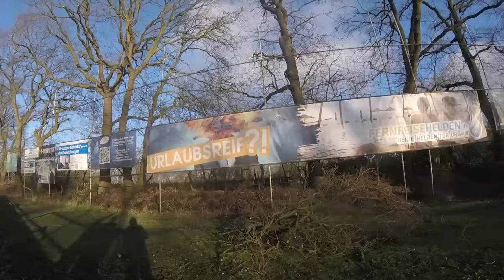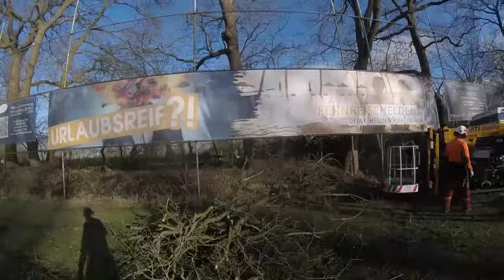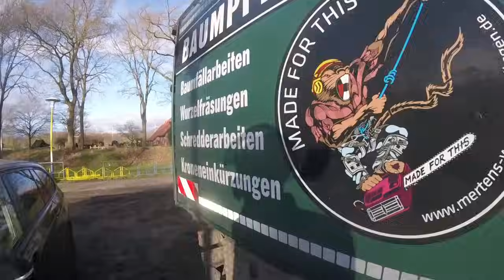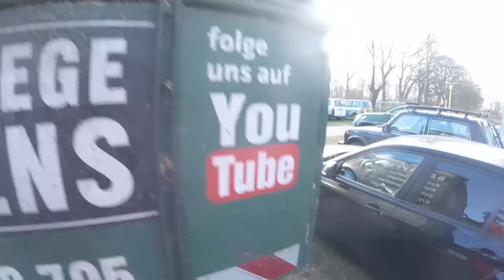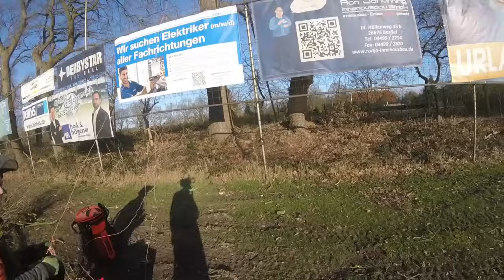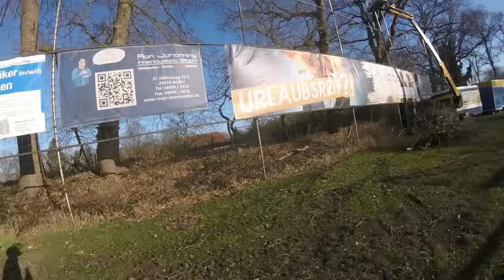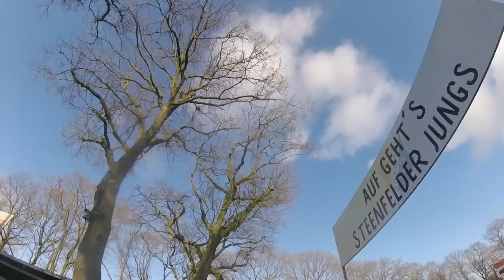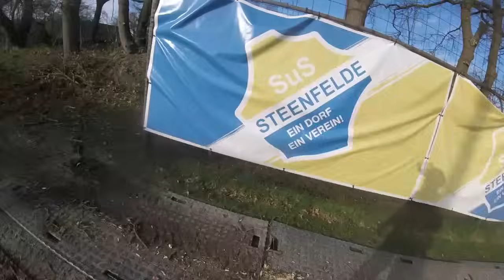Exklusiv hinter den Kulissen - Katastrophe vorprogrammiert? Was sagt Udo zu seinem Sportplatz?